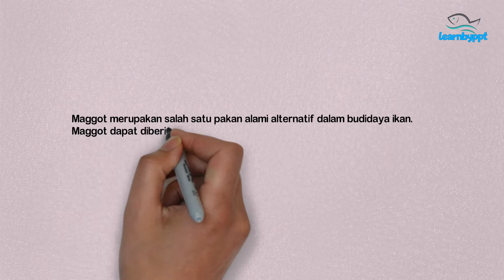Uji Respon Ikan Terhadap Maggot Fresh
Uji respon beberapa jenis ikan terhadap pakan dalam bentuk maggot fresh.
Rekomendasi channel youtube :
1. Channel video drone @lavyadrone
2. Channel masak-masak  @lavyacooking
Jangan lupa ditonton dan disubscribe ya gaes, makasihhhh